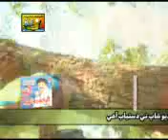pyar or paisa 1